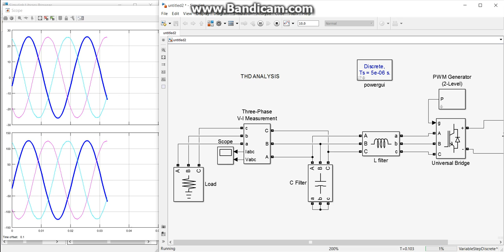Part 2: Inverter and filter design MATLAB Simulink / Inverter ve filtre tasarımı matlab simulink